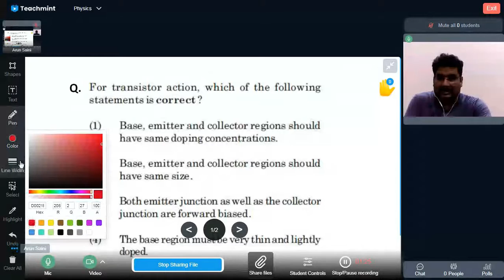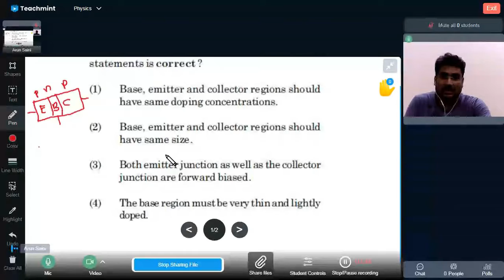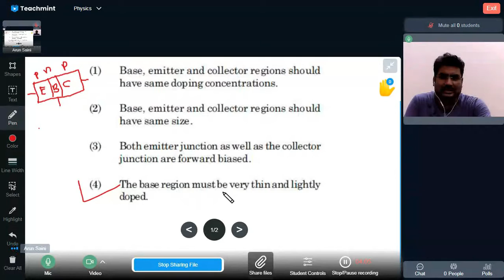NEET Problem-23 # Transistor Doping Concentration And Size I NEET Previous Year Problem # Physics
Physics Problem on Transistor Doping Concentration And Size
NEET Exam  Preparation
Physics problems and their solutions with concept.

MCQs Series